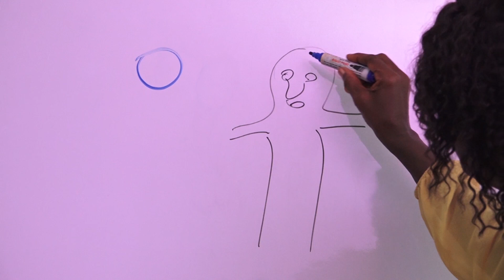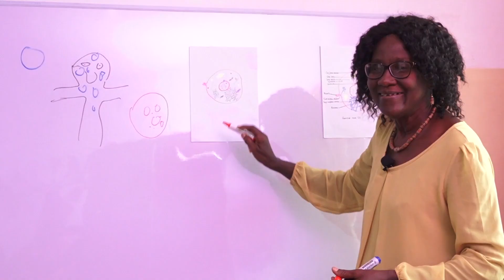INTRO Biology Made Easy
Welcome to Biology Made Easy.  On this channel, you will learn about Cells, Classification, Handling Microscopes, Biological drawings, Movement of substances in/out of cells (diffusion, active transport and osmosis), Ecology, Genetics and many other topics in Biology.
High school, secondary school, and early university Biology students would find these lessons very useful.
You will also learn how to answer questions effectively for your Biology examinations.